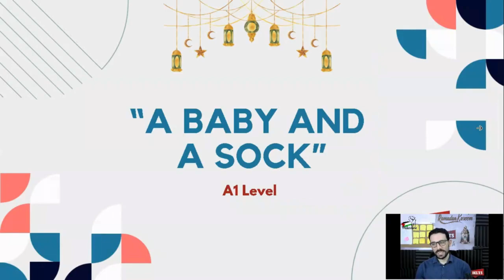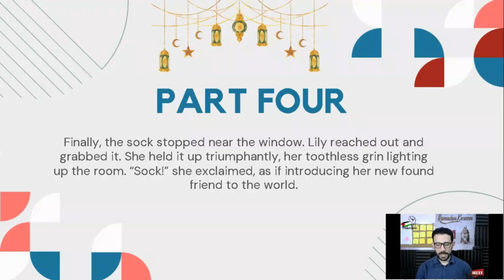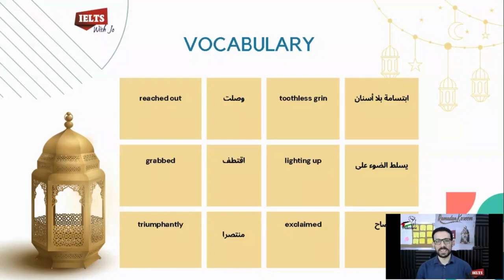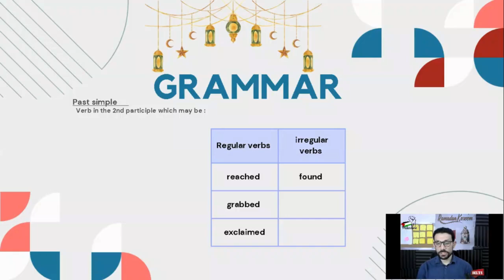الراوي الجزء الثاني(الحلقه الرابعه) المستوي المبتديء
برنامج الراوي المقدم من IELTSwithJO هو مفاجأة رمضانية تنتظركم في رمضان 2024! يُعرض البرنامج يوميا، ويحمل في طياته الكثير من المفاجآت والمحتوى المفيد. انضموا إلينا لاستكشاف عالم اللغة الإنجليزية وتطوير مهاراتكم. كل عام وأنتم بخير! 🌙🌟